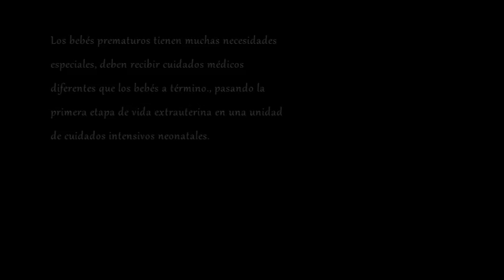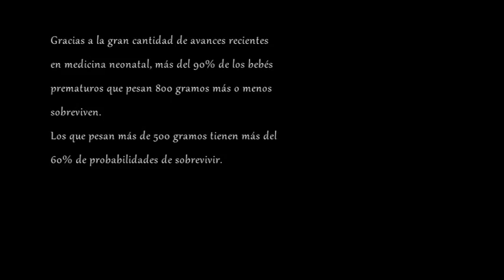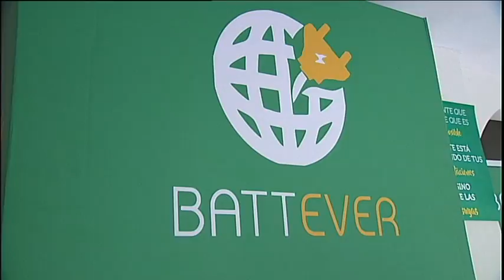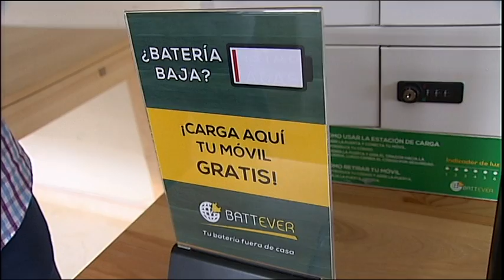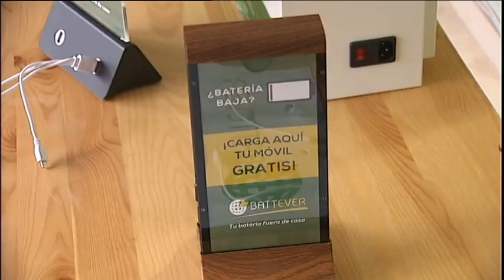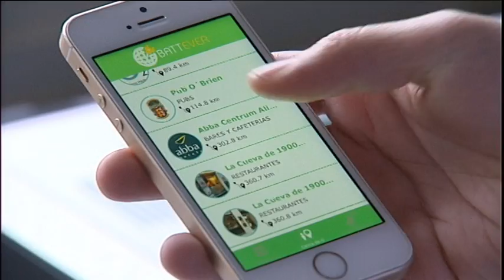GRANADA AL DÍA REPORAJES 021216